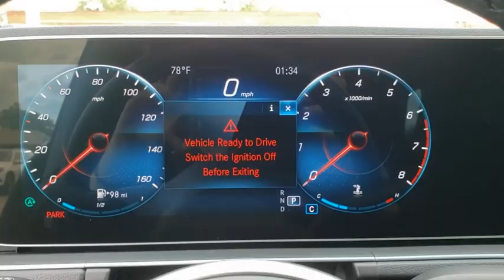2020 Mercedes-Benz GLE Lakeland, Plant City, Winter Haven, FL 211256